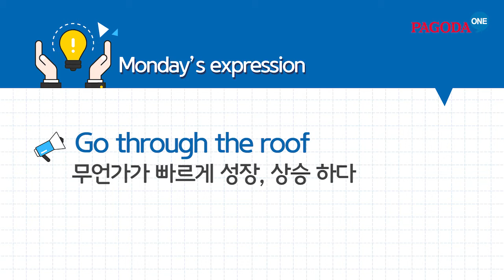파고다원 유용한! 오늘의 영어회화 [In the black]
매일 1분씩만 투자! 유용한 영어회화 표현을 알려드립니다.
In the black - 흑자